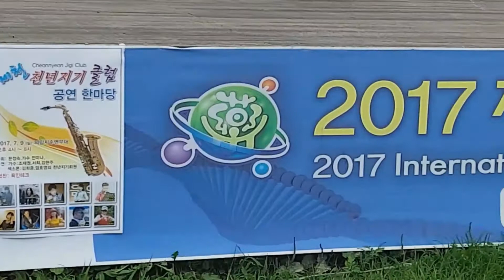2017.7.9.천년지기클럽 의림지 수변무대 개막 난타공연!(4)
베토벤---바이러스.